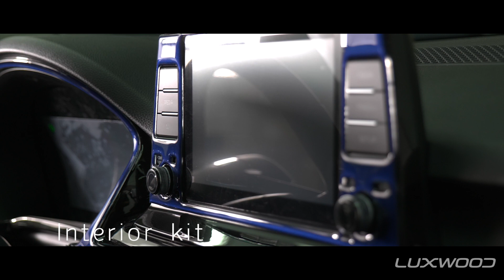Kia Seltos 2021 - Luxwood Design Accessories Highlight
Luxwood accessories highlight designed for the brand new Kia Seltos. Platinum silver, glossy black, color accents or color match, the choice is yours to highlight your Seltos.

Parts in the video : KISS21RIK - KISS21XSM - KISS21DEF - KISS21LOG - KISS21INF